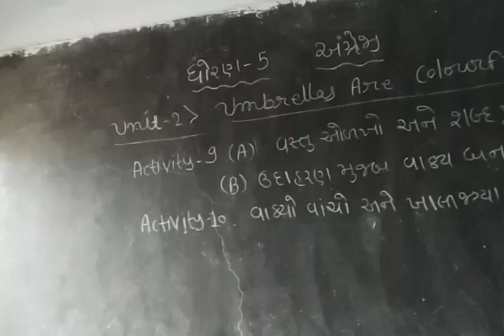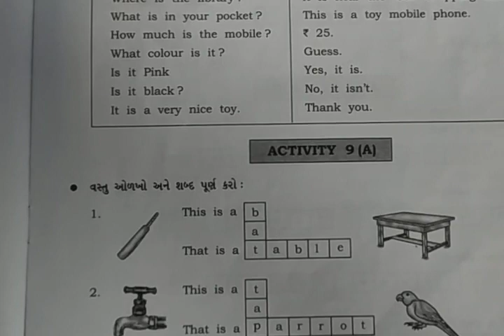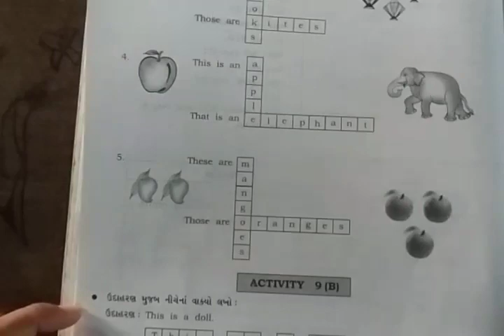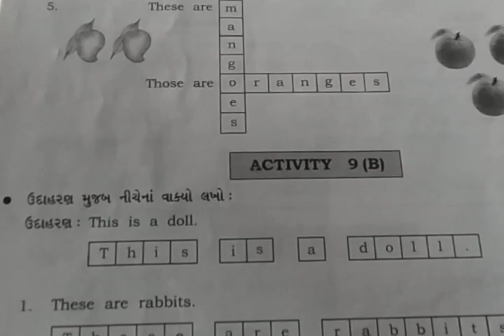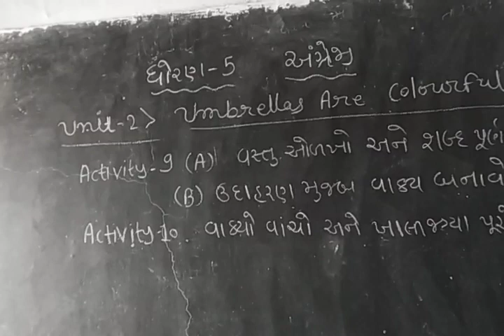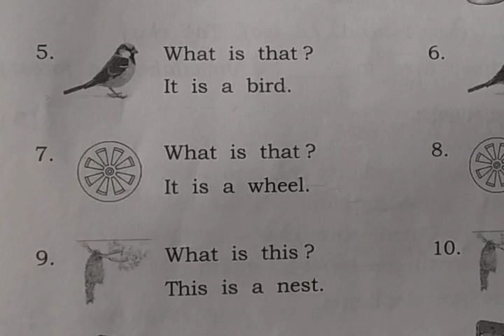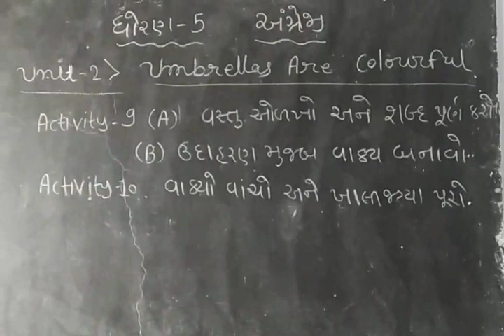24 September 2021(4)